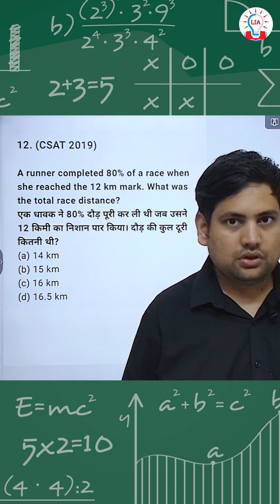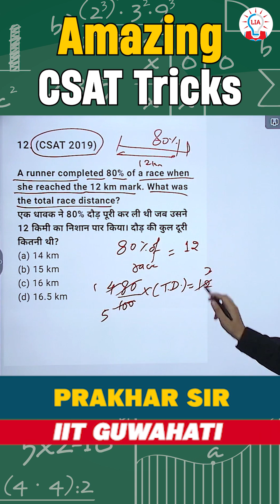Speed & Distance Problem Solutions in Maths l CSAT PYQ for UPSC Prelims 2026